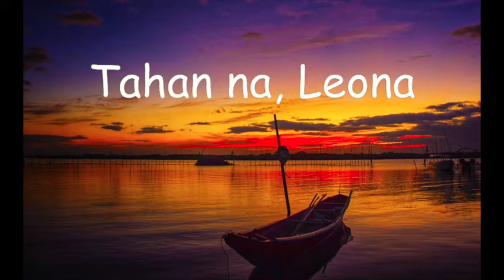Tahan na, Leona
Inspired by Leona Florentino's poems, considered as the Mother of Filipina poetry.